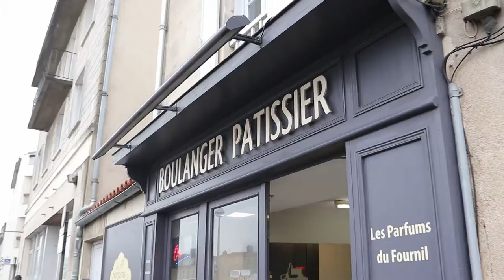The Car Broke Down?!?! |MelonOnAMission| The F*#! It Road Trip Pt2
So in this part of the trip we explored in La Rochelle in France, the car broke down and Jabibi brakes into song randomly.

Artist: TheFatRat
Song: TheFatRat - Xenogenesis